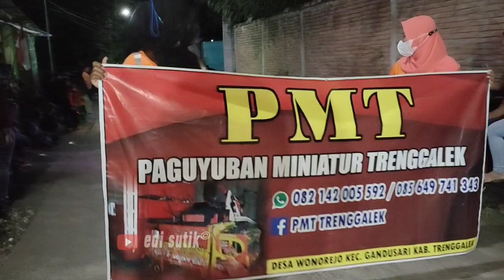Parade Miniatur Truck Sound System (PMT) Karnaval Sugihan Kampak Trenggalek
parade Miniatur Truck Sound System di karnaval desa Sugihan Kampak Trenggalek 2022